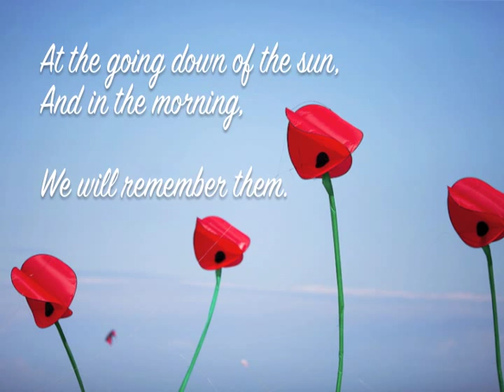Willie McBride (The Green Fields Of France)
Well, how do you do, young Willie McBride,
Do you mind if I sit here down by your graveside?
And rest for a while neath the warm summer sun,
I've been working all day, and I'm nearly done.
Well it says on your gravestone you were only 19
When you joined the great fallen in 1916,
Well, I hope you died well and I hope you died clean
Or, young Willie McBride, was it slow and obscene?

Did they beat the drum slowly, did the play the fife lowly?
Did they sound the death march as they lowered you down?
Did the band play The Last Post and chorus?
Did the pipes play the Flowers of the Forest?

Did you leave a wife or a sweetheart behind
In some faithful heart is your memory enshrined?
And though you died back in 1916,
In that faithful heart are you forever 19?
Or are you a stranger without even a name,
Enclosed then forever behind a glass frame,
In an old photograph, torn and battered and stained,
And fading to yellow in a brown leather frame?

The sun it now shines on the green fields of France;
There's a warm summer breeze makes the red poppies dance.
And look how the sun shines from under the clouds
There's no gas, no barbed wire, there's no guns firing now.
But here in this graveyard it's still No Man's Land
Where countless white crosses stand mute in the sand
Of man's blind indifference to his fellow man.
And a whole generation that were butchered and damned.

Now young Willie McBride, I can't help wonder why.
Do all those that lie here know why they died?
And did they believe when they answered "The Call"
Did they really believe that this war would end wars?
The sorrow, the suffering, the glory, the pain
The killing and the dying it was all done in vain,
For young Willie McBride, it all happened again,

Poppy kites photo: Andrew Beattie tug.com
"Lest We Forget" Sue K 11/11/2014